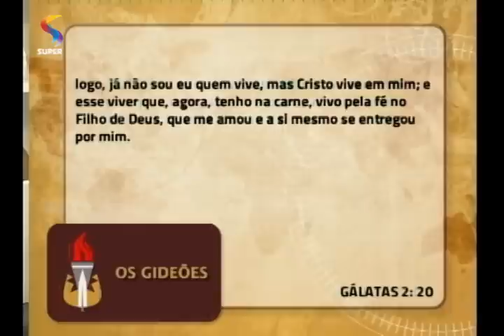OS GIDEÕES – Os símbolos do ministério e seu significado